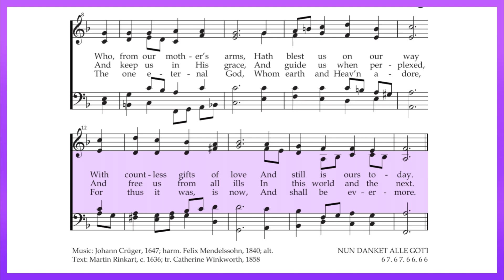Now Thank We All Our God - Alto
Tune: NUN DANKET ALLE GOTI
Text: Martin Rinkart, c. 1636; tr. Catherine Winkworth, 1858

We love singing at Christ Church, and we love singing in four-part harmony! Listen and sing along to learn your part!
The Soprano voice is the highest female voice, and it is normally the melody (the main part).
The Alto voice is for women with lower voices to sing.
The Tenor voice is for men with higher voices.
The Bass voice is for men with lower voices.